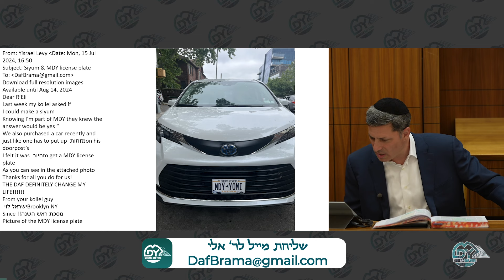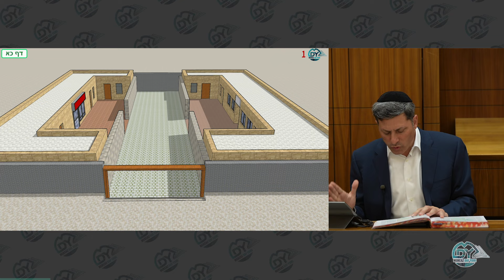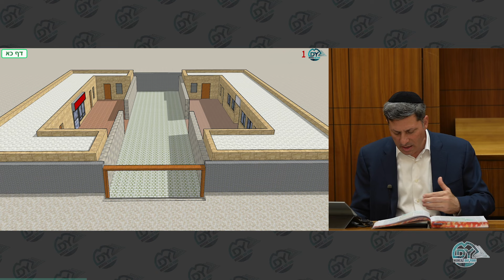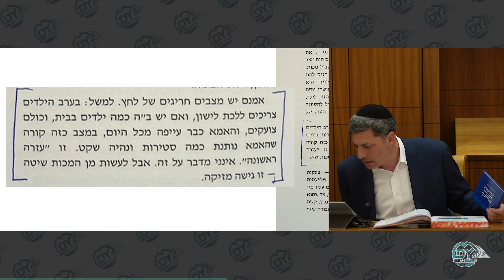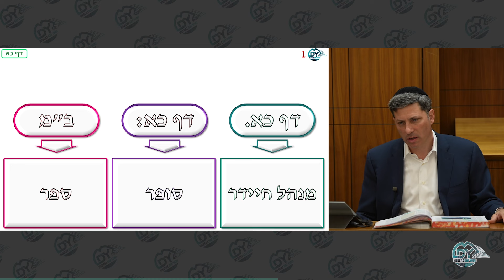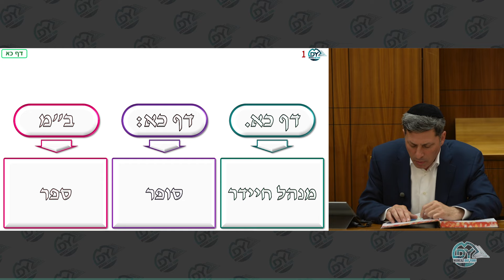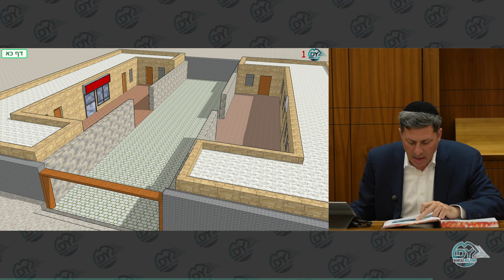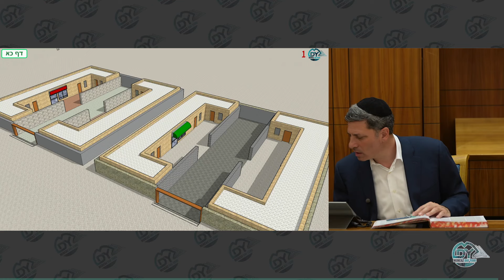מרכז דף יומי - בבא בתרא דף כא. - ר' אלי סטפנסקי שליט"א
השיעור מתקיים
בימים א' עד ה' בשעה 9 בערב
ביום שישי מנחה ב2 ורבע ואחריו השיעור ב2 וחצי
במוצ"ש השיעור מתקיים בשעה 11 בלילה
במרכז דף היומי,

00:00 - ערב טוב רבותי
00:15 - מיילים
02:17 - הקדמה לדף
04:12 - דף כ' עמוד ב'
09:36 - דף כא' עמוד א'
37:51 - דף כא' עמוד ב'
39:30 - זום/ZOOM
42:25 - המשך דף כא' עמוד ב'
55:25 - ערב טוב ונעים